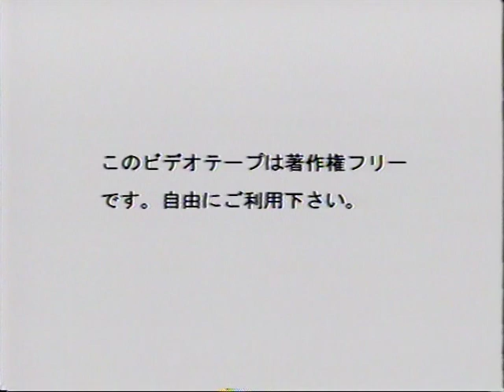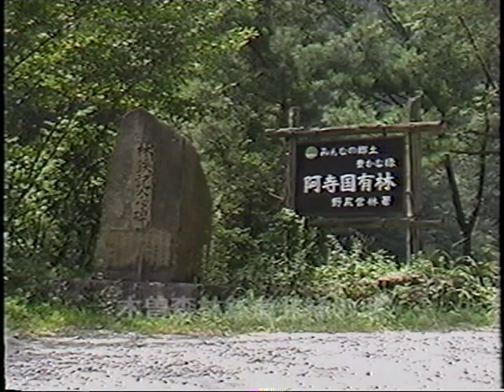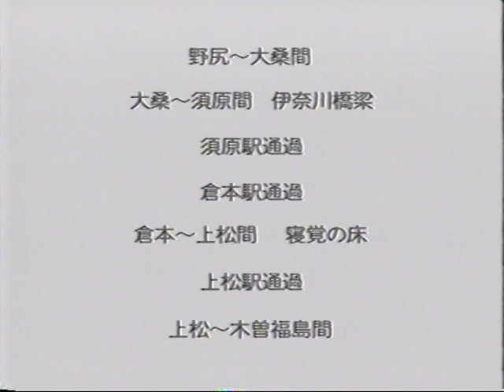ワイドビュー 木曽路1 中央本線 中津川～塩尻間